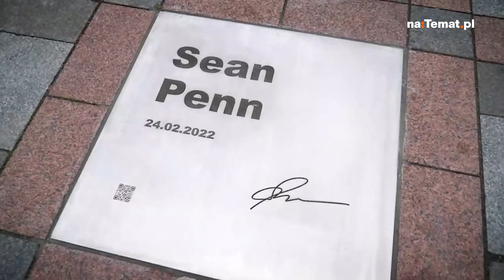Sean Penn z niespodzianką dla Ukraińców. Oddał im swojego Oscara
Sean Penn nie od dziś solidaryzuje się z Ukraińcami i Ukrainkami, którzy na początku  roku zostali zaatakowani przez rosyjskie wojska Władimira Putina. Wielokrotnie nagradzany aktor podarował Wołodymyrowi Zełenskiemu złotą statuetkę Oscara jako "symbol wiary w wygraną".